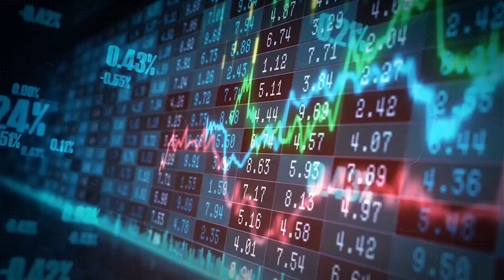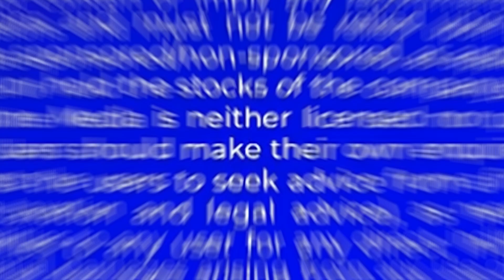Actor Donald Sutherland Passes Away at 88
Canadian actor Donald Sutherland, famed for his roles in The Hunger Games and Don't Look Now, has passed away at 88 after a long illness. His son, actor Kiefer Sutherland, praised his father's immense impact on film and his unwavering passion for acting. Sutherland's illustrious career spanned over 50 years with nearly 200 credits, including The Dirty Dozen, MASH*, Klute, and Ordinary People. Tributes poured in from actors and public figures like Rob Lowe, Cary Elwes, and Jane Fonda, who admired his charisma, intelligence, and dedication. Born in New Brunswick, Sutherland transitioned from radio news reporting to acting, studying at the London Academy of Music and Dramatic Art in 1957. Despite never receiving an Oscar nomination, he earned an honorary Academy Award in 2017. Sutherland was also known for his political activism, notably protesting the Vietnam War with Jane Fonda. His memoir, "Made Up, But Still True," is set for release in November. Sutherland's legacy as a brilliant actor and thoughtful individual will be fondly remembered.